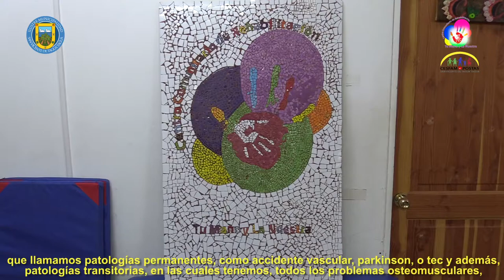CCR MUNICIPAL | APOYO INTEGRAL PARA LOGRAR LA INCLUSIÓN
La inclusión en la sociedad de las personas con alguna discapacidad es el objetivo que persigue el equipo de profesionales del Centro Comunitario de Rehabilitación municipal, más conocido como CCR.

El equipo está formado por su encargado, el kinesiólogo Roberto Morales; la terapeuta ocupacional, Claudia Gorriño; la fonoaudióloga, Catalina Flores; y el TRNS Manuel Rivera.

De acuerdo a lo que explica su encargado, el CCR atiende a personas que han tenido algún tipo de lesión o patología neurológica, ya sea permanente, como pueden ser las causadas por un accidente vascular, el parkinson o un TEC; y también quienes sufren patologías transitorias, relacionadas con problemas óseos o musculares, como son hombro doloroso, lumbago u otras.

Destaca también Morales, que la atención se da a partir de un enfoque integral, elaborando un plan de tratamiento y concretando éste con todo el equipo, e incorporando también a la familia del usuario.

Por otra parte, Gorriño precisa que se entrega a los pacientes, herramientas para que puedan incorporarse en la sociedad, a partir de una rehabilitación funcional, que abarca competencias físicas, de fuerza y movilidad, pero también humanas y sociales. Estas últimas relacionadas con la vinculación con otras personas y en el ámbito laboral.

Y resalta también el rol de la familia y las redes del usuario en este proceso. “Si no trabajamos con educación, si no trabajamos con las empresas, si no trabajamos con las diferentes instituciones de la comunidad, nada del proceso de rehabilitación final, es decir, la inclusión, podría lograrse”, aseguró.